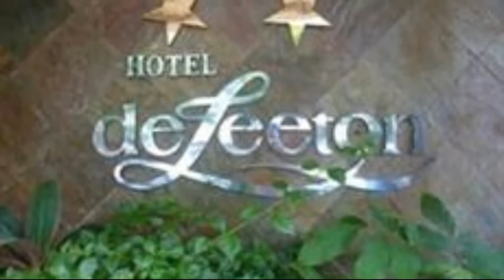Hotel Deleeton 2